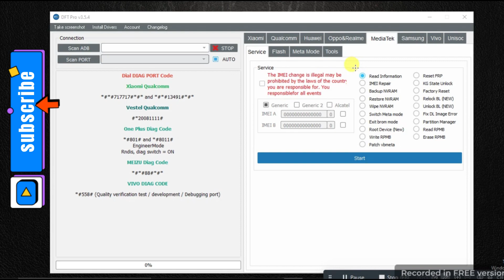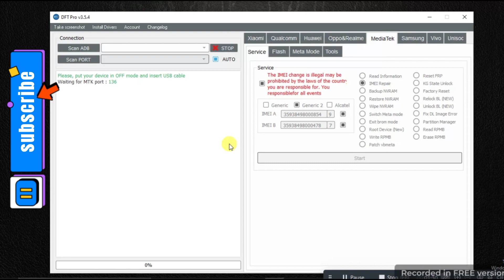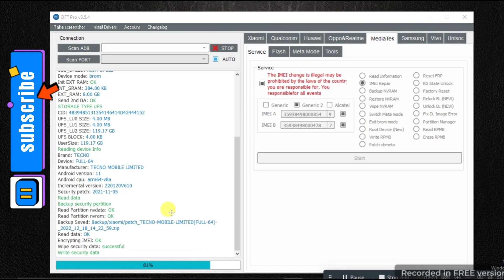TECNO COMMON 18P DUAL IMEI REPAIR WITH DFT PRO TOOL